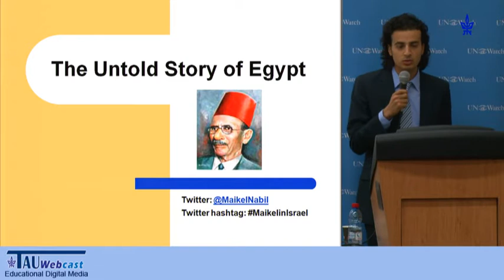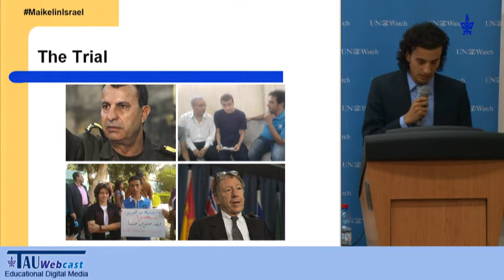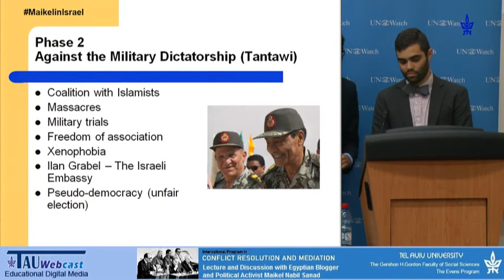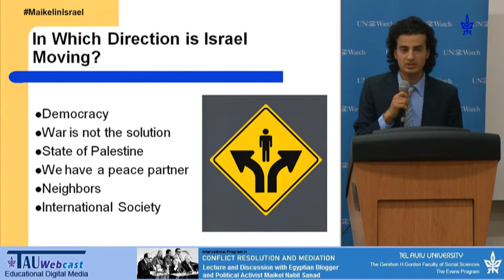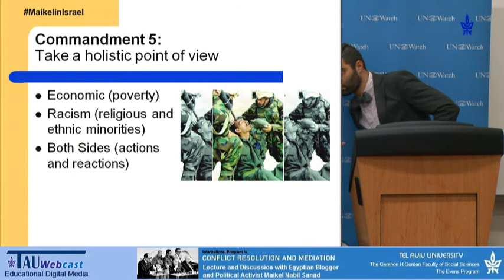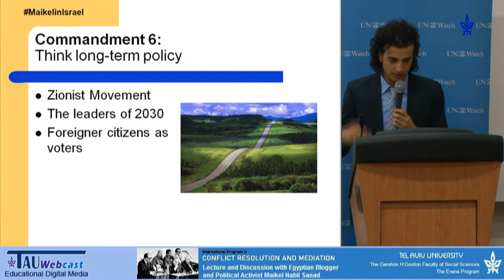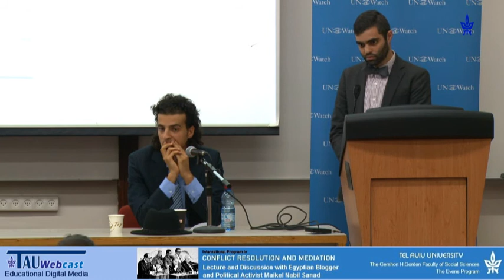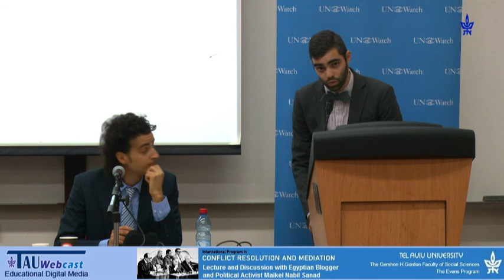The Untold Story of Egypt - A lecture by Egyptian blogger and political activist Malkel Nabil Sanad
Lecture and discussion with Egyptian blogger
 and political activist Malkel Nabil Sanad,
Held by the International Program in Conflict Resolution and Mediation,
2.1.12